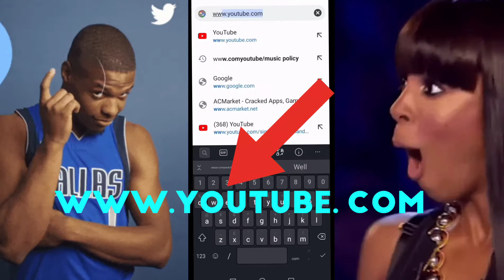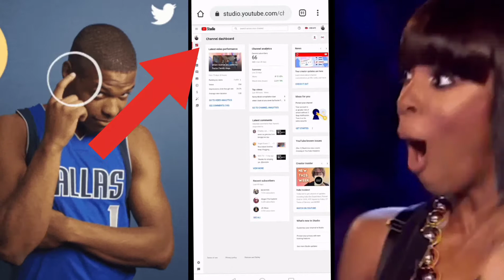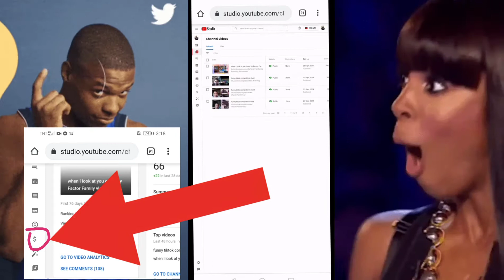SAAN MAKIKITA ANG TOTAL WATCH TIME MO GAMIT LANG ANG CELLPHONE MO